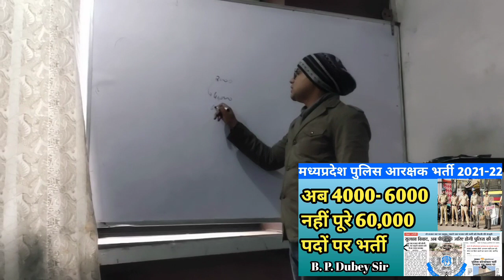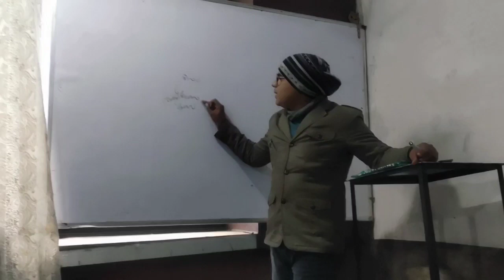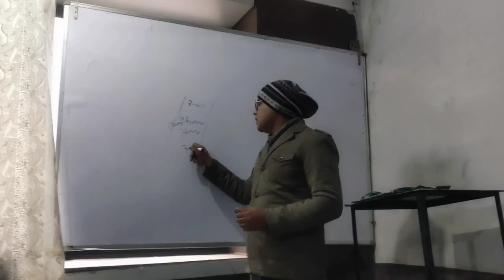6 हजार पद नहीं कुल 60 हजार पद है, समझिए गणित | MP Police Motivation 🔥 | B. P. Dubey Sir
6 हजार पद नहीं कुल 60 हजार पद है, समझिए गणित | B. P. Dubey Sir | MP Police Exam 2022

Very Big Update ✌🙂 | MP Police Latest News | अब 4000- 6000 नहीं पूरे 60,000 पदों पर भर्ती👇

MP Police Latest News | अब 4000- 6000 नहीं पूरे 60,000 पदों पर भर्ती